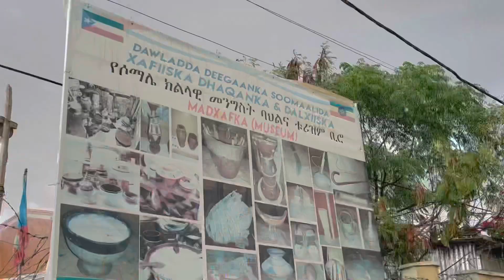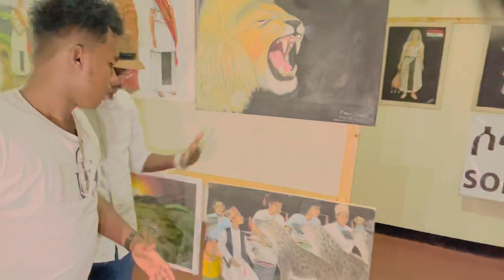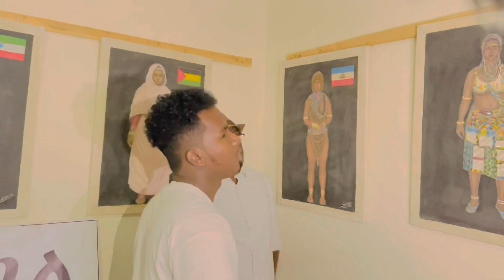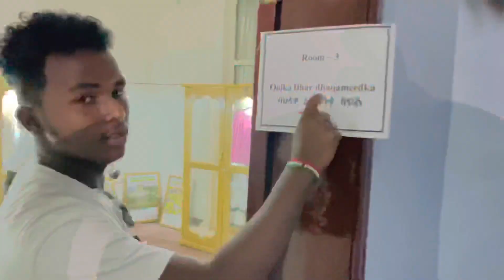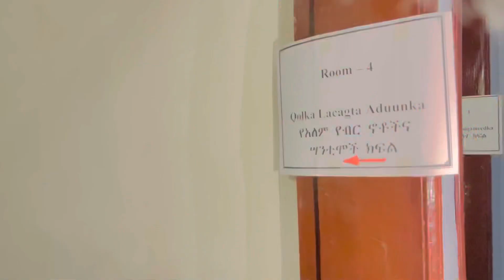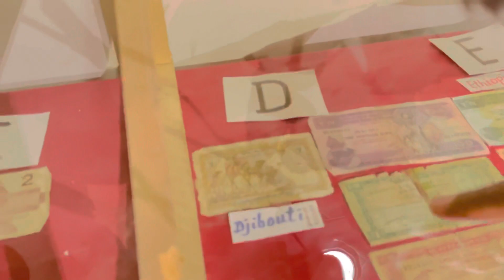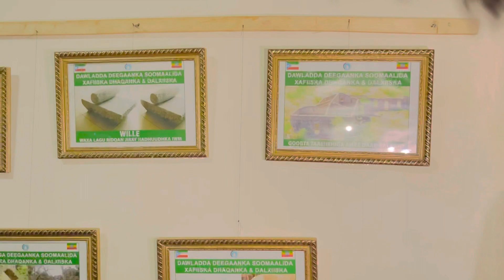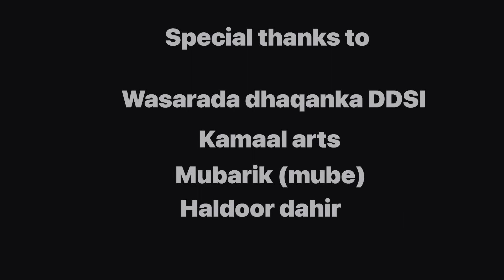DHAQANKA QOOMIYADAHA ETHIOPIA OO DHAN AYAA LAGA HELA BARTAN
all ethiopian ethnicity culture available in here